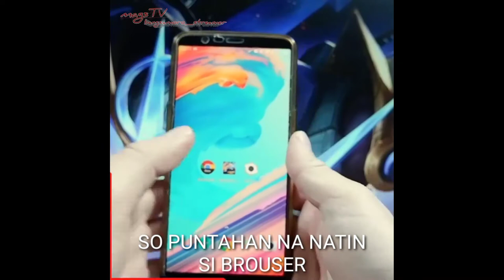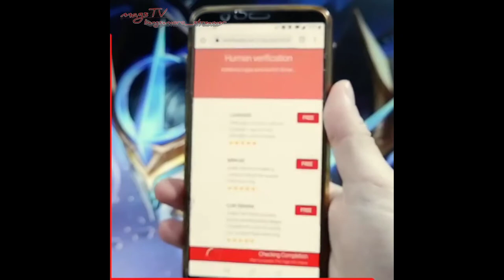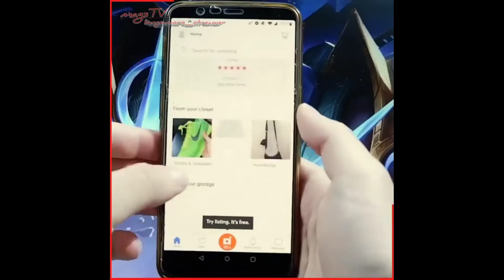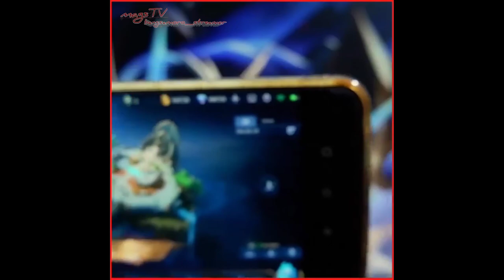EASIEST WAY TO GET FREE DIAMONDS USING 3 APPS.W/ VIDEO PROOF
LEGIT OR NOT? TAGALOG TUTORIAL TO GET FREE DIAMONDS AND BP ON MOBILE LEGEND